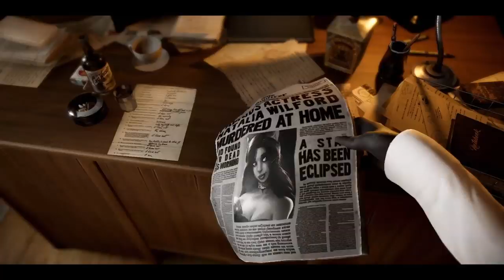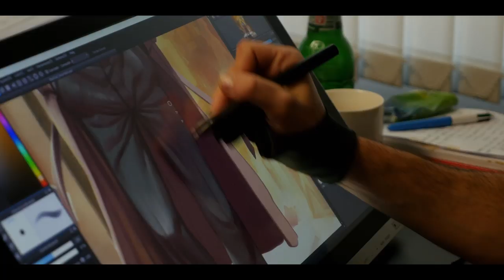Blacksad: Under the Skin | Making of | A new adventure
Microids et Pendulo Studios dévoilent aujourd’hui une première vidéo dévoilant les coulisses de la création du jeu Blacksad: Under the Skin.